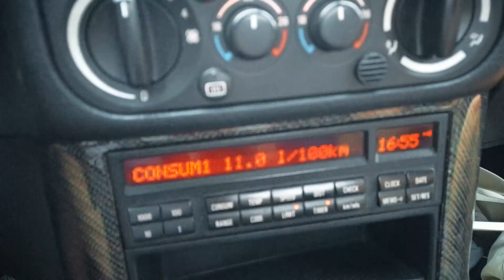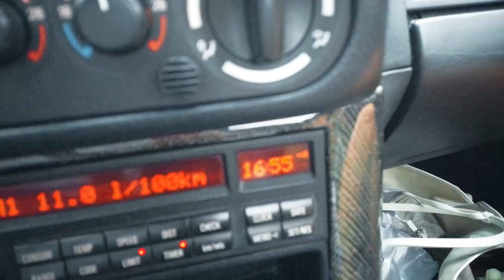VLOG : M3 GT ile Marmaris'te WRC İzledik !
Pandemi döneminden beri araçlarımız ile uzun yol yapmaya hasret kalmışken, Redbull'un bizi Marmaris te düzenlenen Dünya Ralli Şampiyonasının, Türkiye Rallisine davet etmesi ilaç gibi geldi.

Bu keyifli seyahat için M3 GT miz yani Bridget'i seçtik. Harika yollar, muazzam bir doğa ve adrenalin dolu ralli anlarını sizlerle paylaşmak istedik.

** Üzerimde gördüğünüz D34 yazan T-Shirt'ü ve diğer ürünlerimizi, yeni açılan D34 Shop tan alabilirsiniz.**

Kurgu : @doganaysavas